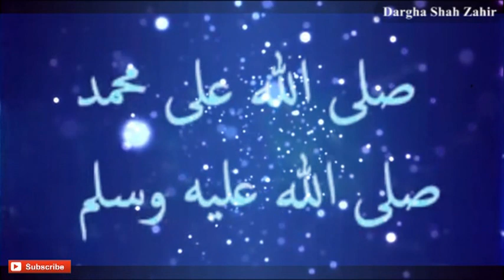Durood Shareef by Sohail Quadri